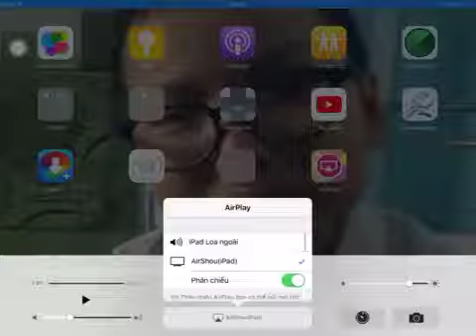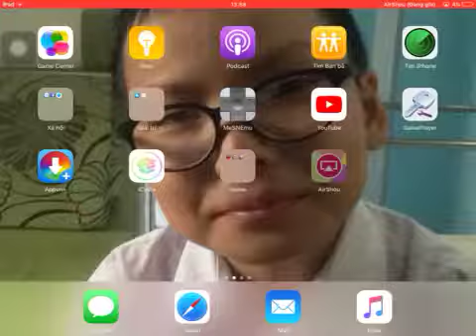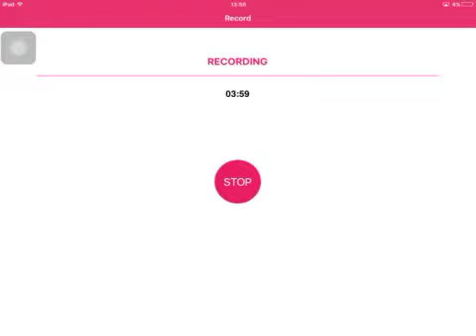Block City Wars #2-Chơi Màn Zombie Rush Chơi Chung Với Thằng Bạn Jackie Xu-Vỹ Nguyễn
Chiều nay mình sẽ làm tiếp tập 2 nhé